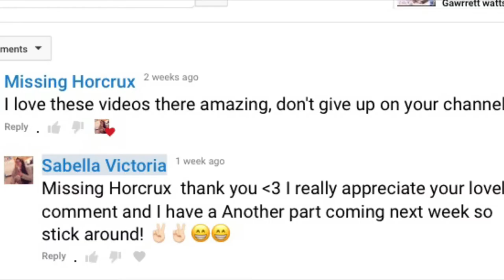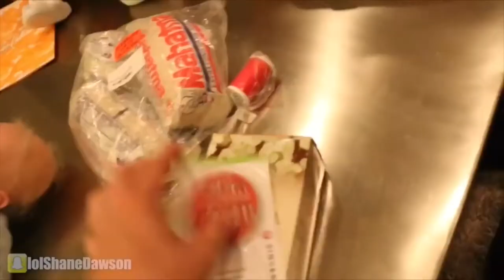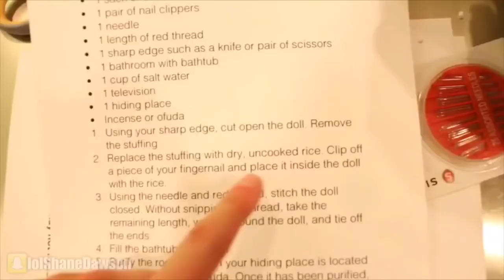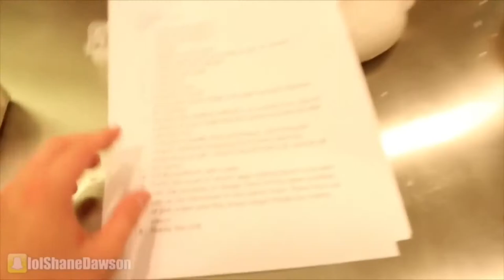Garrett watts and Benjamin/getting Benjamin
Hello  sister’s
✌🏻✌🏻✌🏻✌🏻✌🏻✌🏻 🍵tea🍵✌🏻✌🏻✌🏻✌🏻✌🏻✌🏻✌🏻